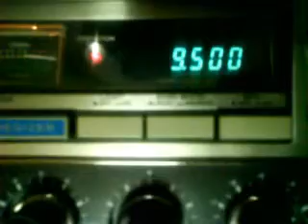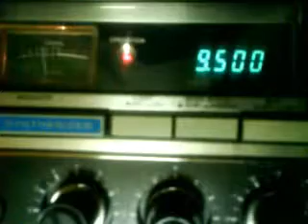R.Australia on 9500KHz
A brief recording of my reception of Radio Australia on 9500KHz.Dec 22th 2008. Aszar, Hungary Rx:Panasonic National DR31